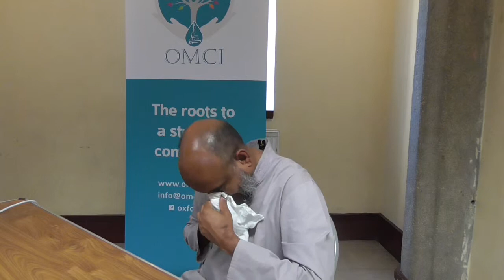OMCI DAILY RAMADHAN REMINDERS 7 part 2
OMCI's Seventh Daily Ramadhan Reminder 2015 with Shaykh Akram Nadwi.